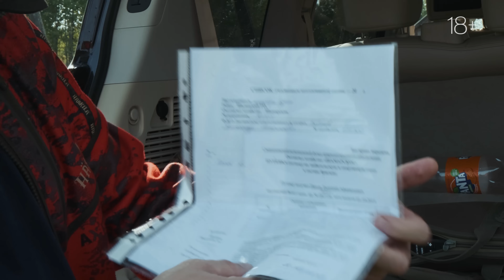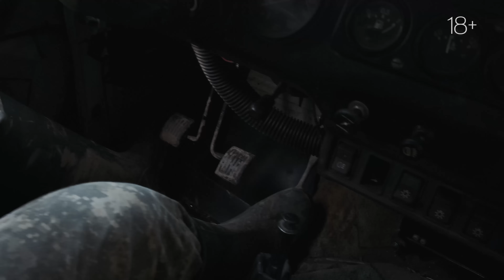Охота на МЕДВЕДЯ. Три вечёрки на лабазе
Охота на медведя на овсах. Три вечерки  на  лабазе
Охота на медведя открылась 1 августа. Решили охотиться в родной  Свердловской области. Деревня Козъял. Здесь раньше проживало  более 600 человек, теперь осталось  только 7.  В радиусе 30 км – никого. Охотхозяйство называется Шамарское, база хорошая.

Встречаемся  с егерем. Едем на первую вечерку. Лучшее время с 5 до 10 вечера.  По пути на площадку остановились произвести пристрелку карабина.  По дороге к вышке  егерь производит инструктаж.  Лабаз устанавливают на углу поля, чтоб иметь  обзор во все стороны. Медвежьи следы встречаются часто.

Заняли позицию на лабазе. Охота на медведя зависит от направления ветра. У медведя сильный нюх, если ветер в его сторону – то он учует охотника. А также  сильнейший слух. Лабаз на высоте 3-6 метров. Если сразу добыть медведя не получается,  медведь  может начать преследовать охотника. В лабаз желательно садиться «с подводом», когда приходят двое или несколько человек, но один из них сразу уходит. Если медведь находится неподалеку, то почуяв человека, он успокоится, как только увидит уход источника опасности и через некоторое время выйдет на поле.

здесь кадры, которые не пропустил Ютуб. А также фото ваших охот, которые вы присылаете нам в телеграмм

🕓Навигация:
00:00  превью
00:15  охотхозяйство Шамарское, гостевой дом
03:35  дорога на площадку
06:10  пристрелка
07:20  первая вечёрка
09:25  вторая вечёрка
11:40  прицел X-Sight 4K
13:20  третья вечёрка
15:50  трофей медведя